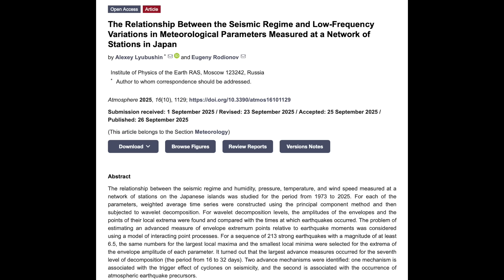Earth Tilt, Quake Trigger, Huge Coronal Hole | S0 News Oct.25.2025